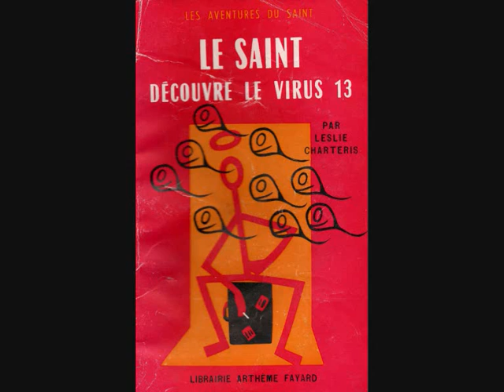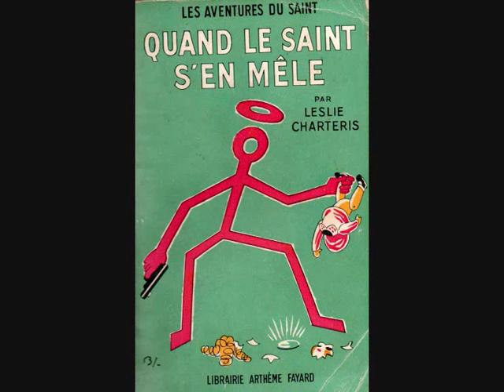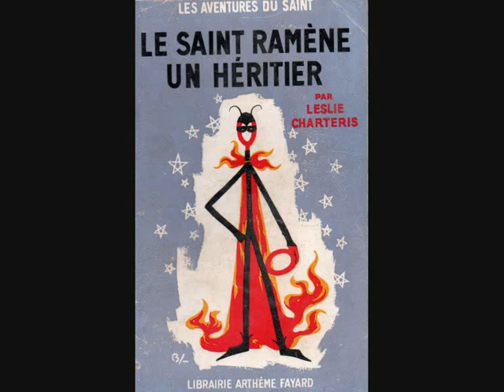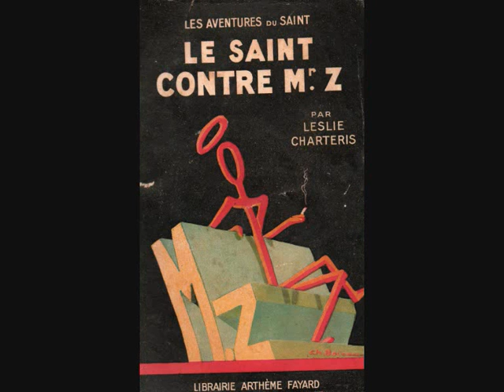Léo Marjane "Mon Ange" 1940 Le Saint (Leslie Charteris) 2/2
Léo Marjane (1912) enregistrée en 1940.